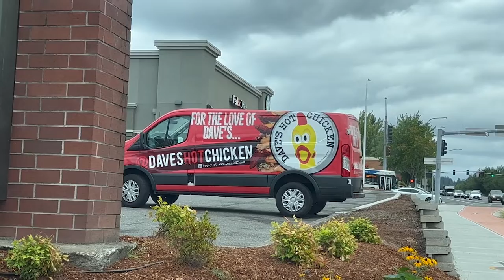DAVE'S HOT CHICKEN REAPER CHALLENGE | Ft. Josue Martinez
Watch Josue and I take on the Dave's Hot Chicken Reaper Tender!

Alex: alex.osorio10
Josue: _jm12_